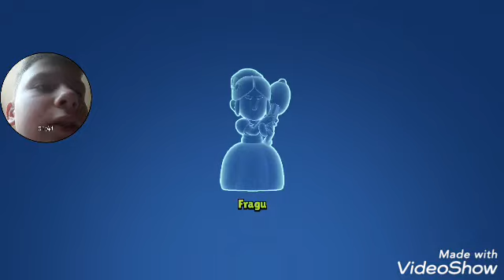Brawl Stars #6 Brawl-o-ween